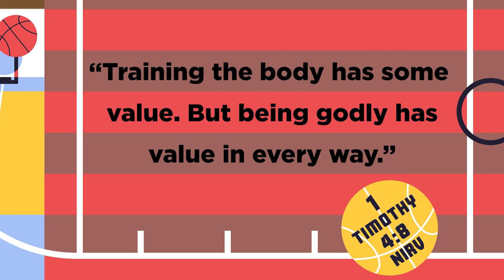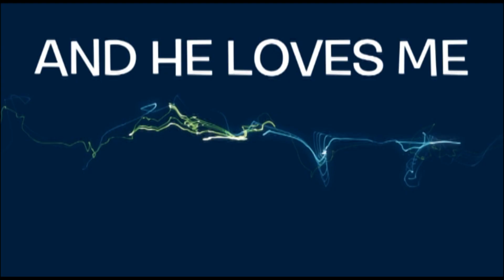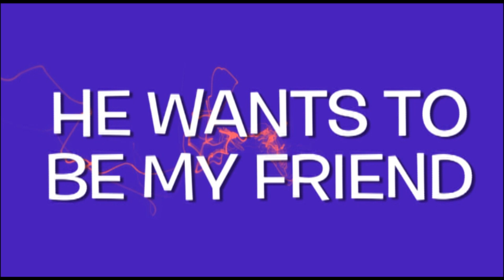Online Church for Baby Bay - May 18/19